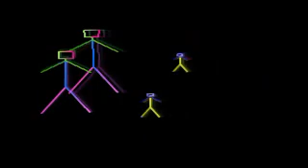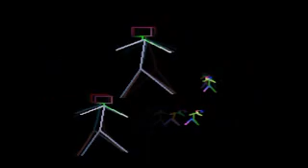Данчо Панов и орк, Север Ей, девойко Като малка те залюбих